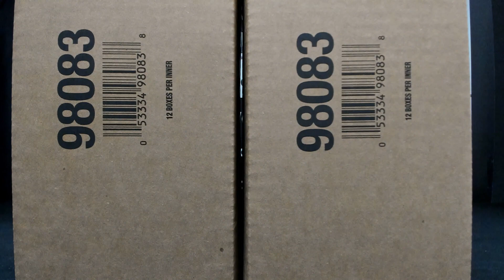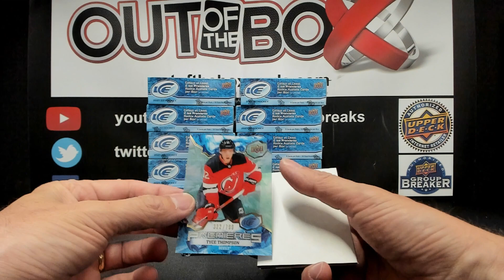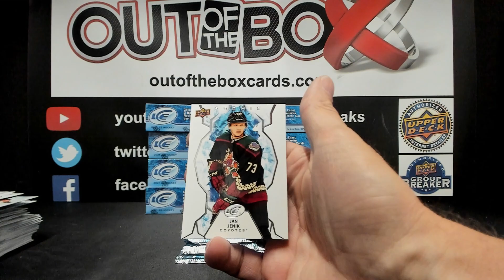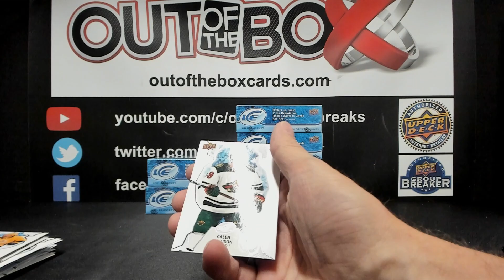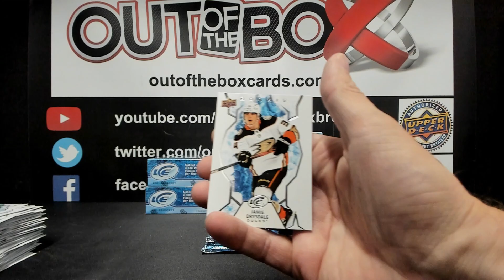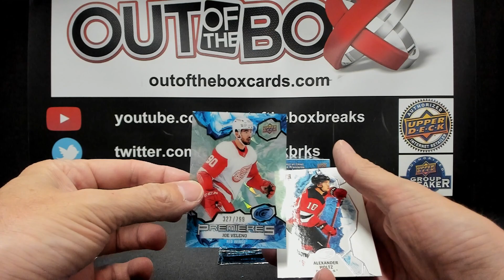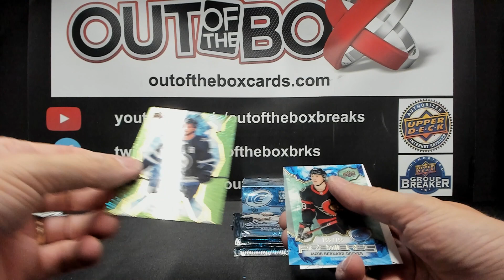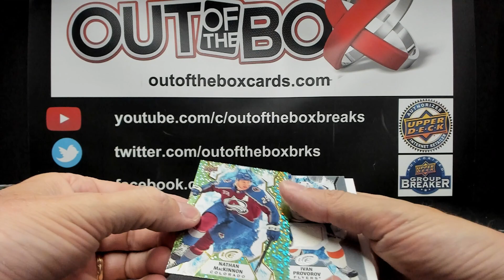Out Of The Box Group Break #13302 21-22 ICE INNER CASE TEAM BUY #1